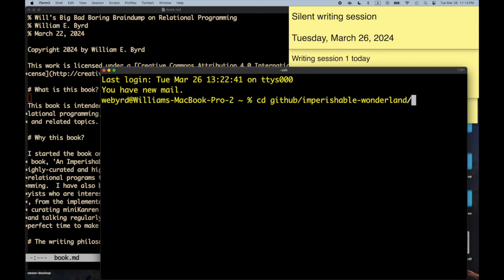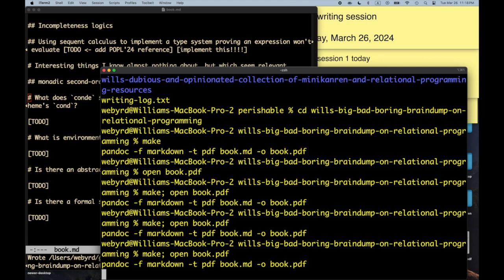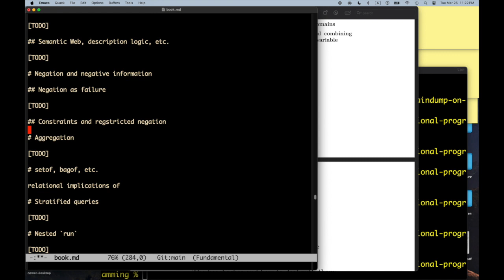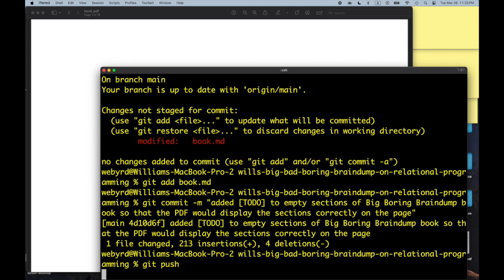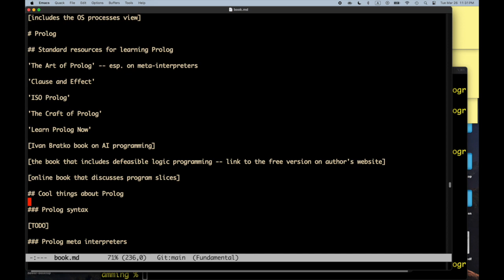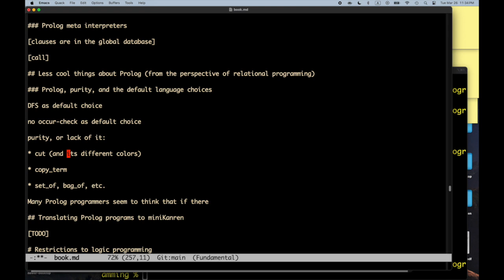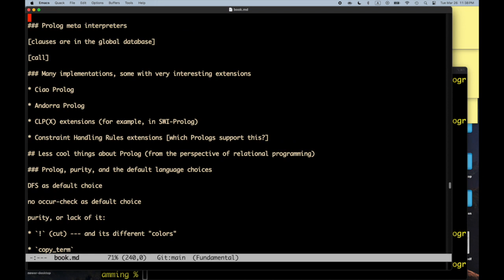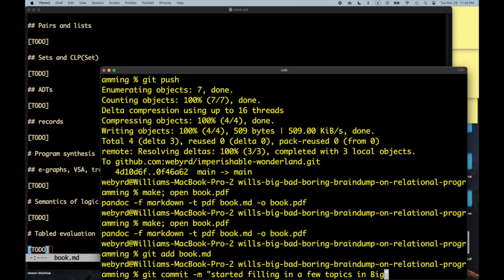Will's Big Bad Boring Braindump on Relational Programming - Part 5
Will works on a second book, which is effectively a giant brain dump on relational programming, to go with 'An Imperishable Wonderland of Infinite Fun'.